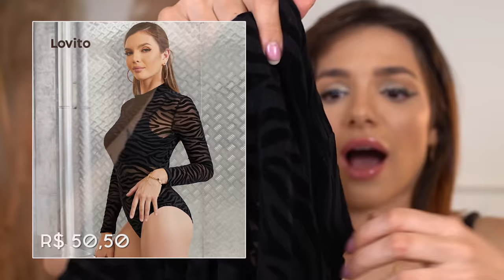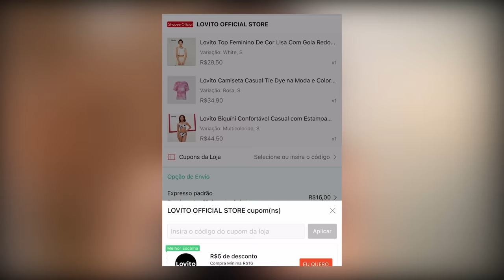MAIS UMA COMPRA de ROUPAS da SHOPEE! Peças de R$ 30 | LOVITO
HELLOWWW povo! mais uma compra da LOVITO!
Gastei R$600 em peças e comprei bastante coisa legal :)

Ou pesquise ”Lovito” na Shopee!

Capítulos:
00:00 Hellow
01:18 Conjunto Esportivo
03:47 Macacão Preto com Transparência
05:45 Calça de Zebra
07:42 Calça de Moletom
09:37 Conjunto de Pijama
11:14 Camisa Branca
12:56 Regatinha Preta com Brilho
15:20 Blusinha Preto e Branco
17:27 Conjunto Casual
18:50 Calça Xadrez
21:12 Blusinha de Zebra
23:42 Camisa azul clara
25:12 Tutorial de como usar o Cupom da Lovito na Shopee